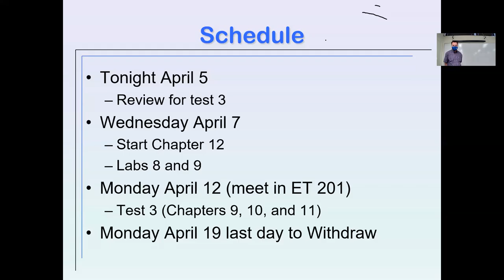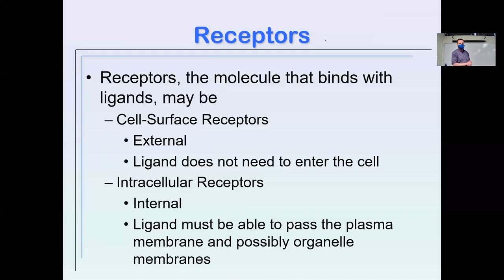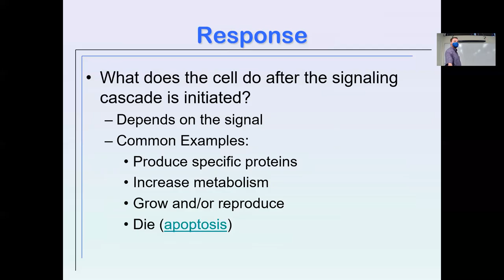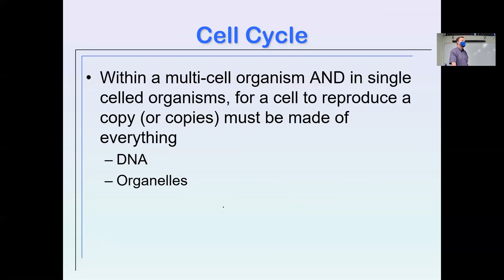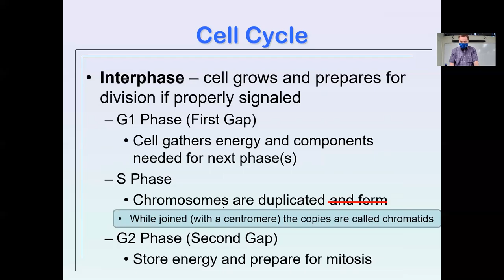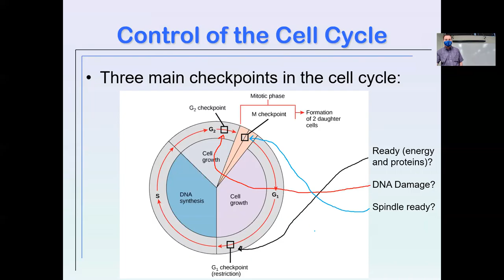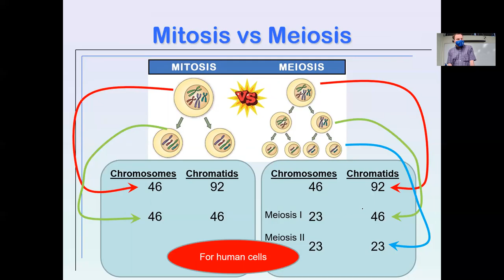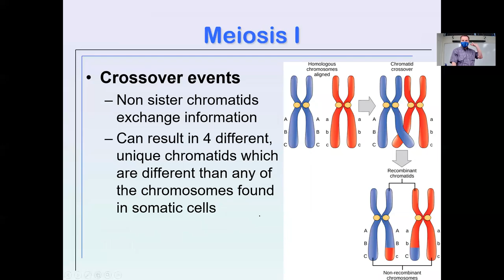Lecture 17 notes from Test 3 review